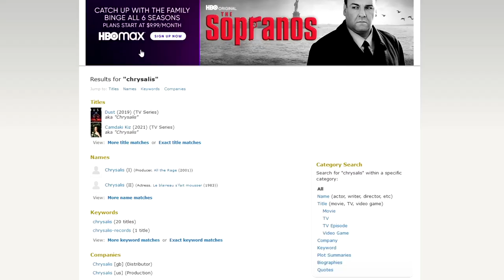How to come up with a GREAT movie title (and I rate my own)!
A good title is so important to have at the head of your film. It's your very first marketing tool that determines whether someone is going to watch your movie, or click away. Don't drop the ball with a lame title!

Bad Bones: ???